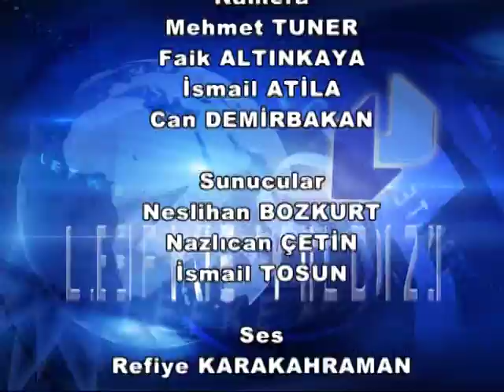LEFKE YILDIZI 13 ARALIK 2013